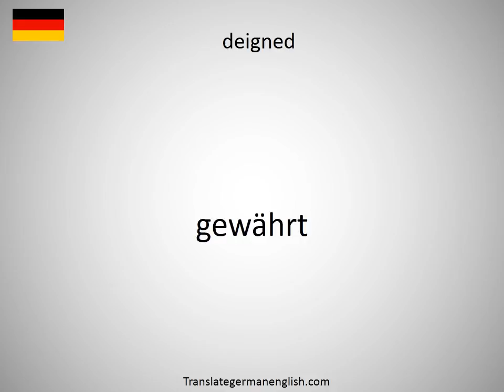How to say deifying in German?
How to say deifying in German? Learn the pronounciation deifying! How to Pronounce deifying. Expand your vocabulary, learn German words. Practice German online. Use this free pronunciation guide to practice words at a time. Learn German for free. Thank you for viewing, please like or subscribe! hoe om te sê, si të thuash, እንዴት እንደሚናገር, wie sagt man, comment dire, come dire, como dizer, как сказать, nasıl denir, cómo decir, 怎么说, πώς να το πω, hoe zeg je.